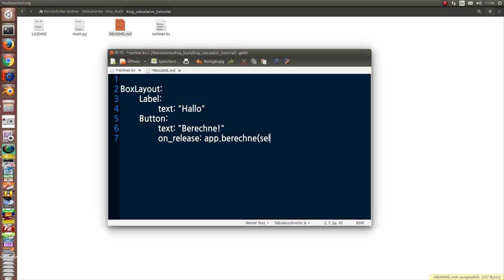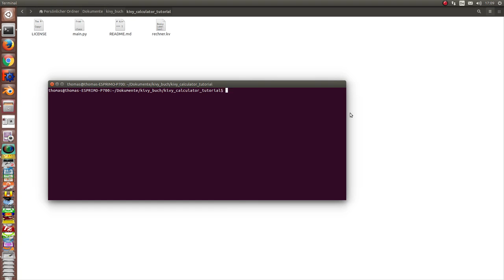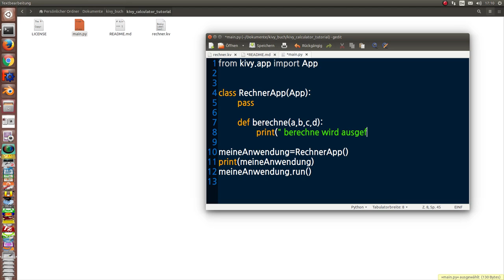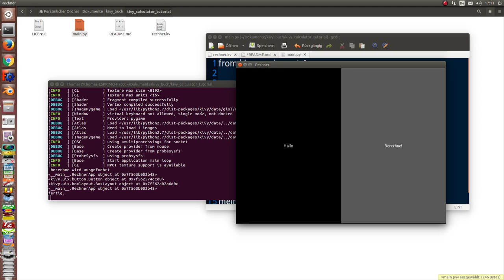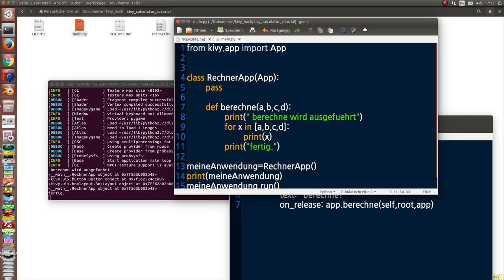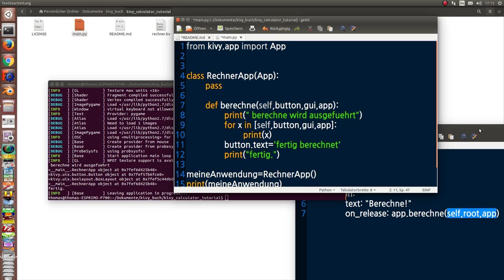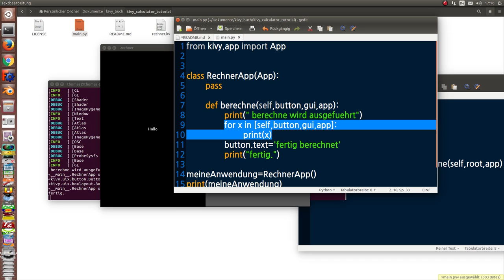Programmieren einer Taschenrechner-App mit kivy Teil 2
Mit dem Button eine Aktion starten
Informationen im Hintergrund ausgeben und die Oberfläche ändern